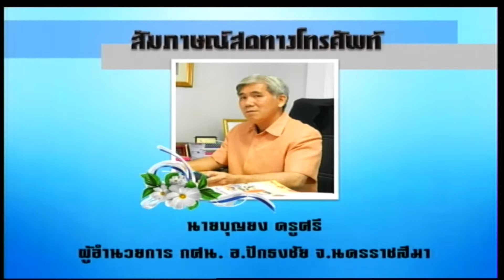60-11-14 สัมภาษณ์ทางโทรศัพท์เรื่องหลักสุตรท้องถิ่น กศน อำเภอปักธงชัย